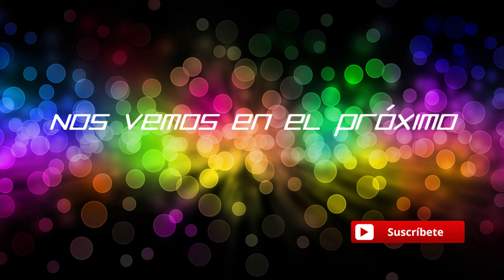Call of Duty MW II - Partida empezada y perdiendo? No problem! - Gameplay Español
Saludos